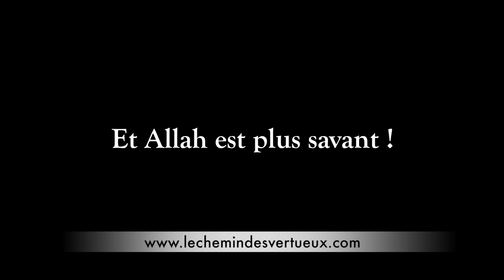Doit-on suivre l'imam quand il se trompe pendant la prière?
Lors d'une prière à 4 unités, l'imam se trompe et se lève pour faire une 5ème unité, les fidèles doivent-ils le suivre ou sortir de prière?

Écoutons la réponse du Pr. Mourad HAMZA